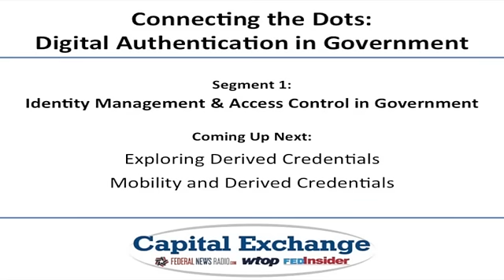Connecting the Dots: Digital Authentication in Government